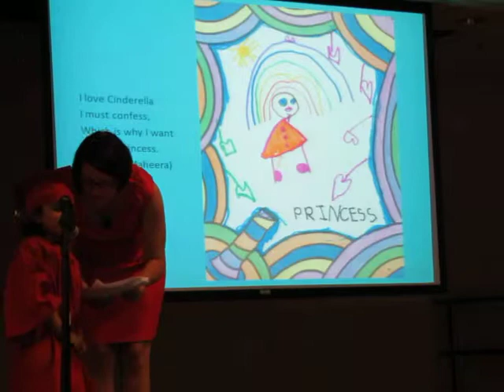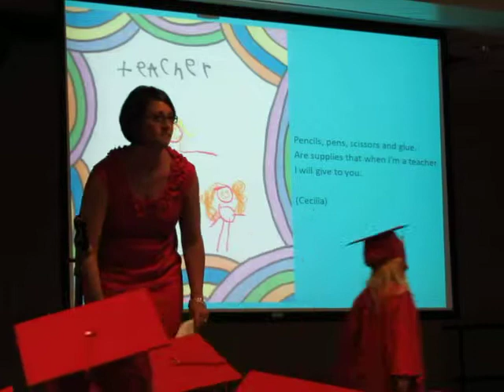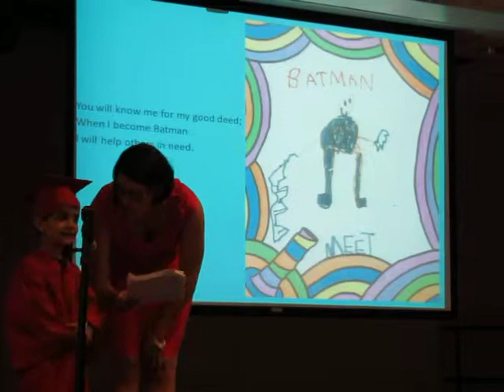Tully's graduation 2